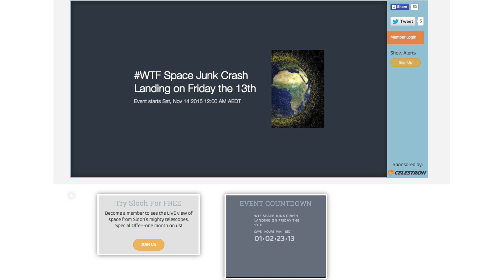Watch a Fireball Crash into Earth Live!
Tomorrow morning local Sri Lankan time, a small object will hurtle down from space into our atmosphere at 11km per second.

Music from: ComposersCloud.com
Musiker: ComposersCloud.com/artists/bausic

Thanks to all the creative commons stuff out there for the Photos and Videos.